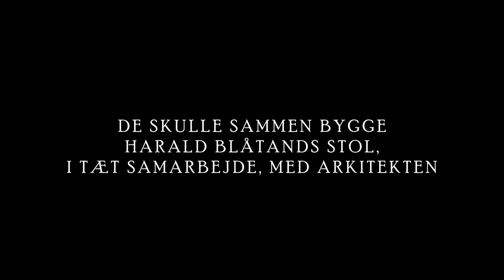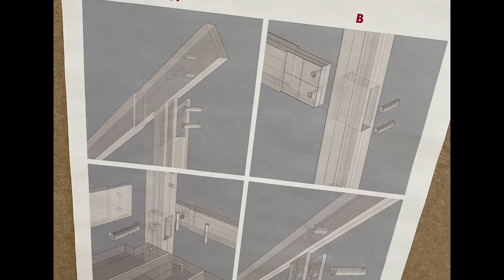1:1 Workshop 2020 tømrer - med arkitekt Martin Marker Larsen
Og om medieomtalen her videnscenterforhåndværk Hent gratis undervisningsmateriale og få ny inspiration til din erhvervsuddannelse på